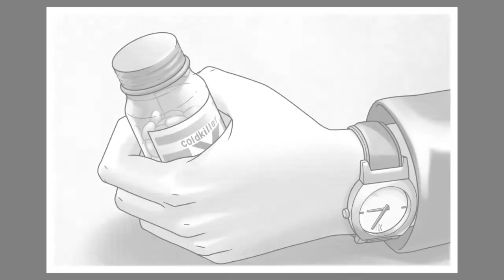Phoenix Wright: Ace Attorney - Trials and Tribulations - Iris' Lie